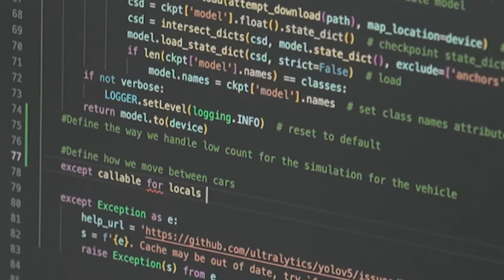Local start-up Mozee bringing self-driving technologies to businesses, government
The first pilot program is slated for March.